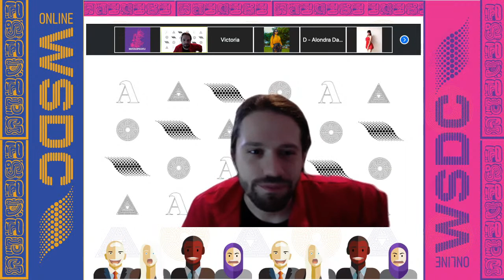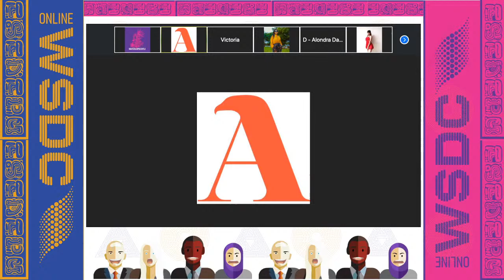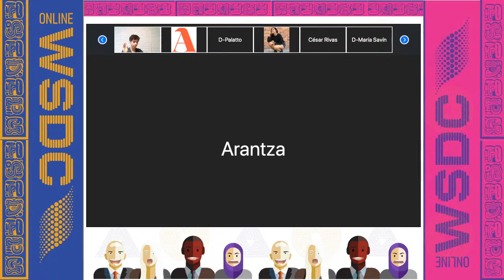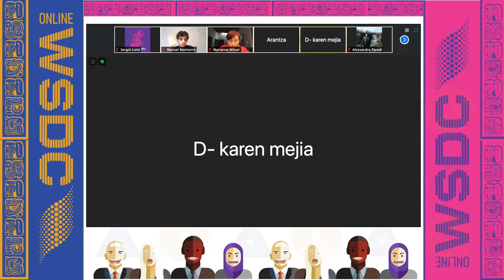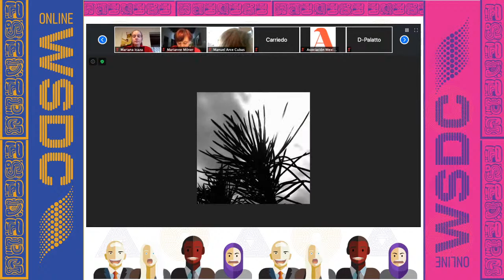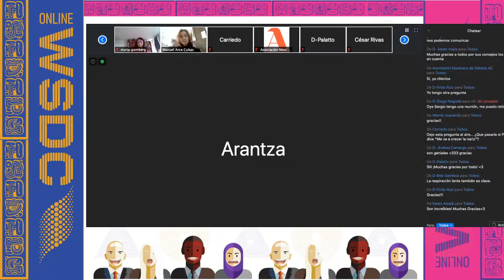Plataforma Online WSDC - Conversatorio Team Mx